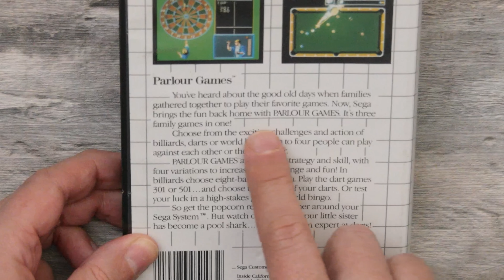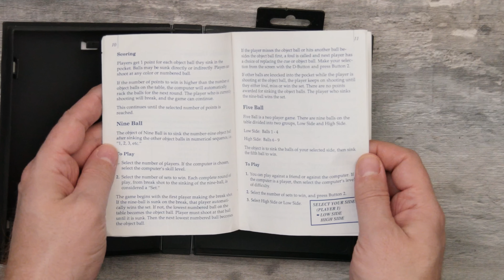PARLOUR GAMES : Je joue sur la Sega Master System!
Guiz poursuit ses aventures de COLLECTIONNER C'EST SÉRIEUX afin de compléter son full set de Sega Master System! On visite le Gameplay du jeu vidéo rétro Parlour Games 015/118!

Utilisez le code GUIZ15 pour obtenir 15% de rabais.

COLLECTIONNER C'EST SÉRIEUX : Guiz vous présente les nouveautés de sa collection de jeux vidéo rétros.

00:00 – Introduction Sega Master System
00:16 – Collection SMS
02:03 – Le Gameplay de Parlour Games
02:22 – Le Billard
05:46 – Les Darss
11:46 – Le Bingo